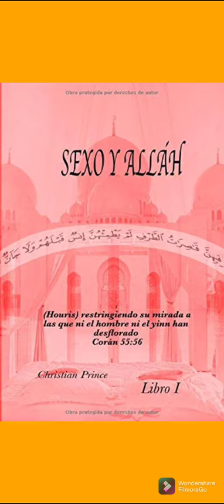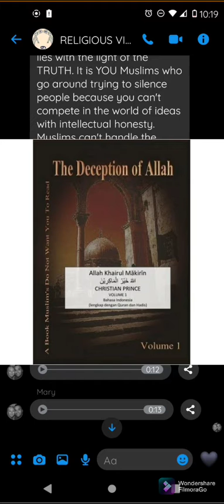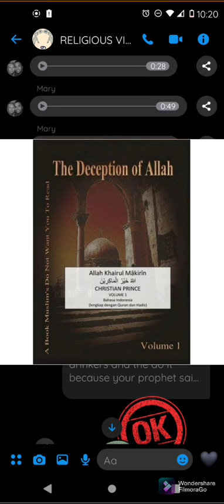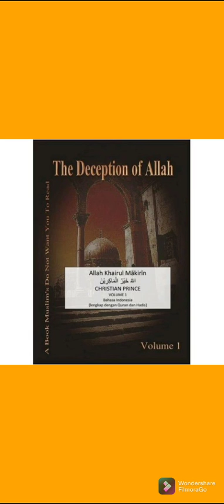PROOF 🧾 OF CHRISTIANITY